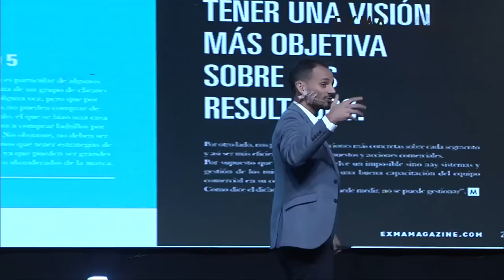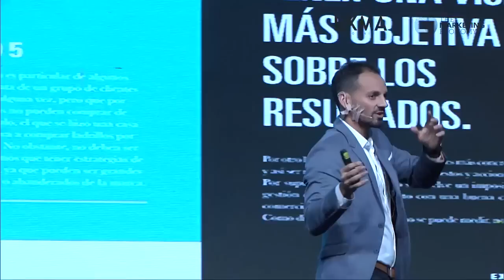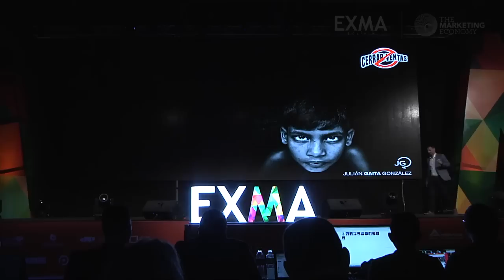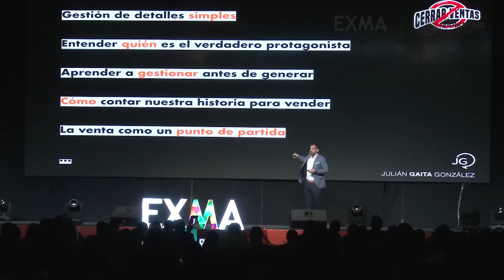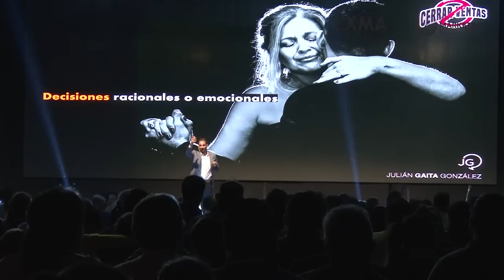Prohibido Cerrar Ventas | Julián "GAITA" González | EXMA Bolivia 2018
PROHIBIDO CERRAR VENTAS
EXMA Bolivia 2018 - Santa Cruz, Bolivia.

Hoy no alcanza con vender más, es necesario hacer foco en vender mejor. Las ventas no se cierran... se abren relaciones. No obstante, esta no es la propuesta completa.

Una charla que invita a transformarse en manifestación.

Un recorrido en el cual a más de un paradigma del marketing el GAITA nos invita a cuestionar.